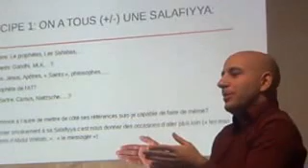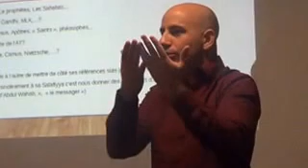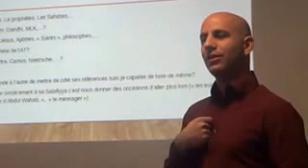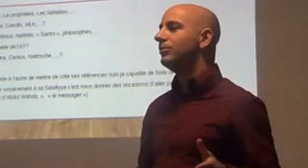Dialogue interconvictionnel, la Salafiyya, les références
On a tous des références, même quand on n'en a pas conscience; alors comprendre les référence de l'autre, c'est essentiel.